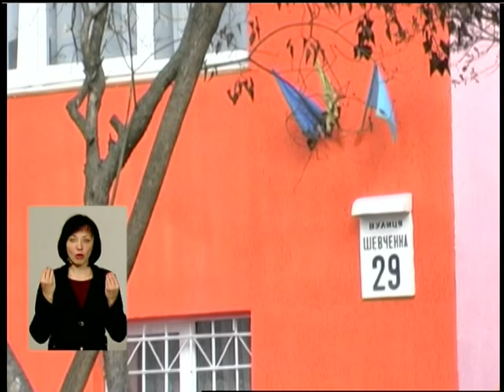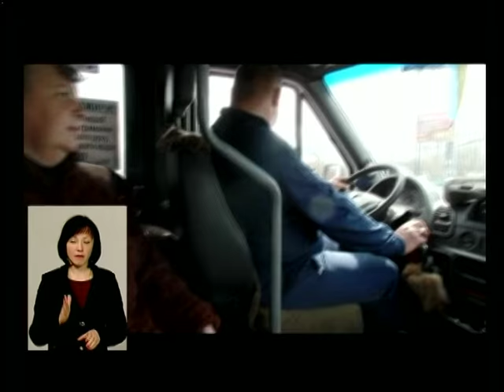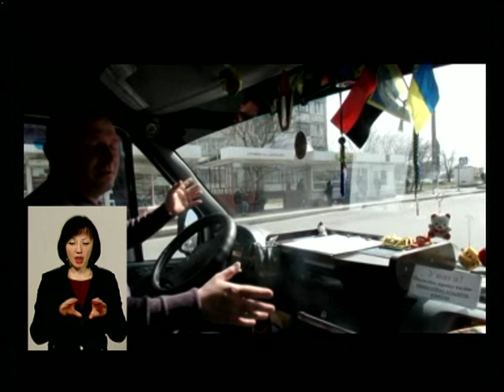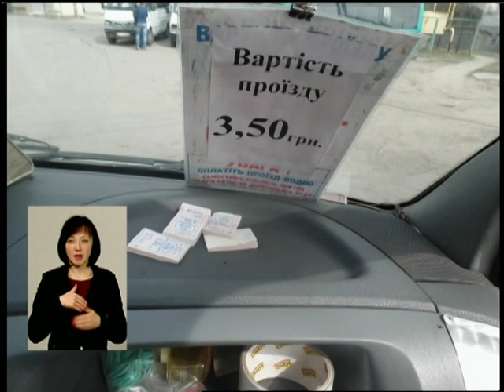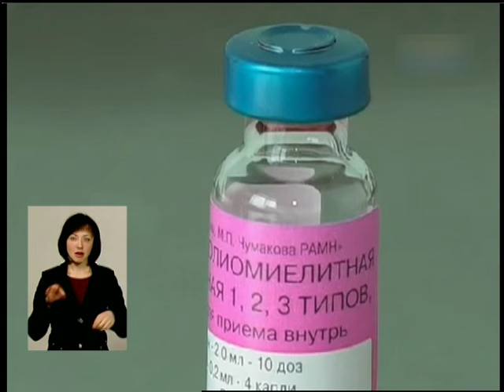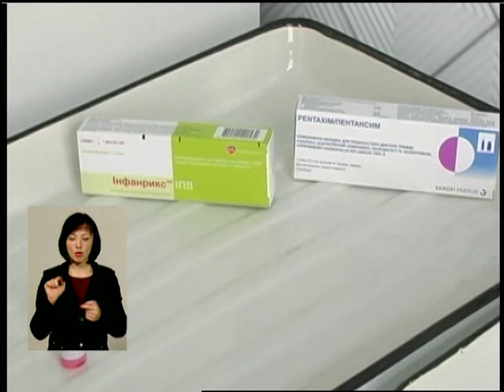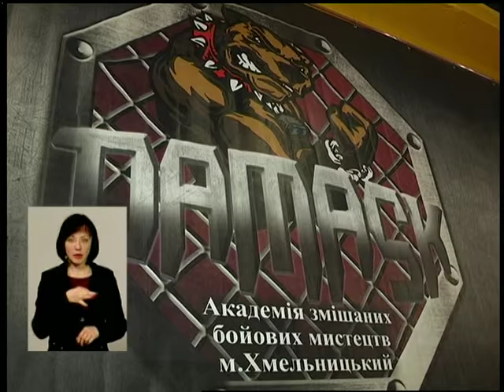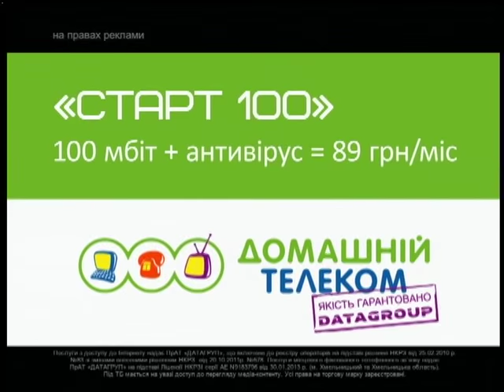060416 Подільська панорама